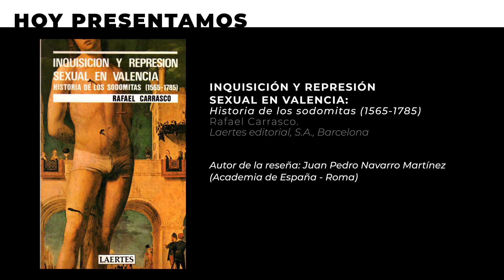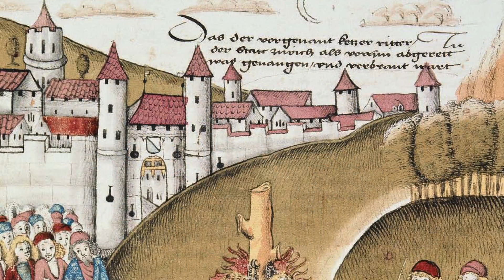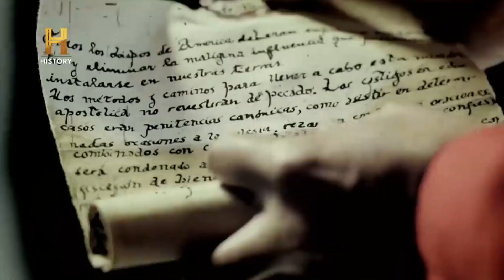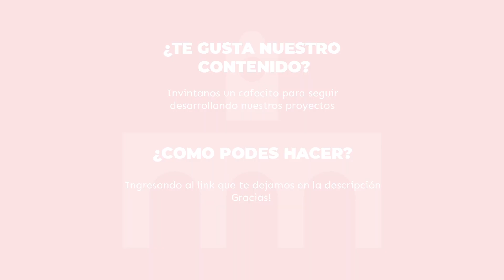Clásicos con Historia: Inquisición y represión sexual en Valencia...(1565-1785)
En esta quinta entrega presentamos el comentario a la obra "Inquisición y represión sexual en Valencia: Historia de los sodomitas (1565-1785)" (1985) de Rafael Carrasco, por Juan Pedro Navarro Martínez  (Academia de España - Roma).

Sección a cargo de Gisela Coronado Schwindt, Agustina Vaccaroni y Federico Debernardinis

Nuestras Redes